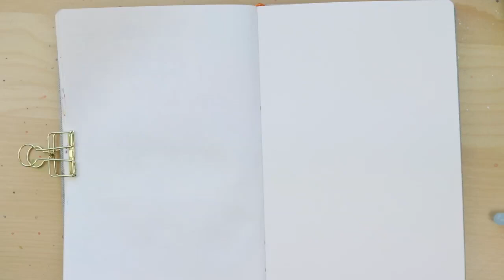Day 20 of Watercolor Floral Challenge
This is not a tutorial, this is just me doing my challenge and taking you along with me.

In this video, I take you on a journey of my challenge, where I learn watercolor florals this month.

I host a monthly challenge called "Watercolor and Lettering Challenge) it's a year-long thing, broken up into separate months, each month we cover different watercolor or lettering techniques.

This month we are doing florals.

•—•—• F A V E S U P P L I E S •—•—•

Watercolor journal
Silver brush size 12
White Nights Watercolor set
Opaque white
Pentel Aqua Brush
Jane Davenport watercolors

WORKSHEETS AND PRINTABLES